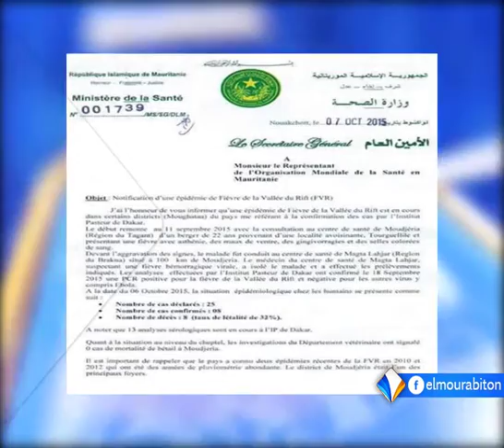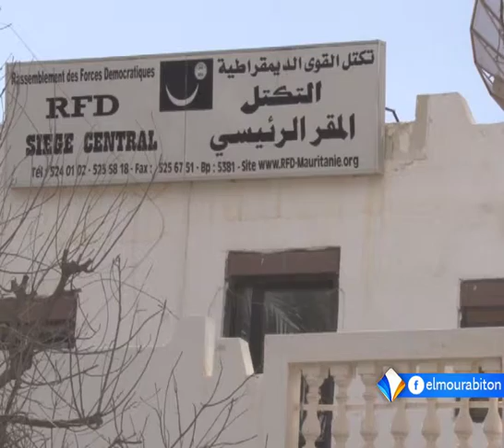استمرار اعتقال خمسة شباب موريتانيين بالسجن المدني في نواكشوط تقرير محفوظ ولد السالك.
يستمر بالعاصمة نواكشوط منذ أيام اعتقال خمسة شباب موريتانيين كانوا ضمن مجموعة شبابية احتجت أمام وزارة الصحة بنواكشوط تنديدا بتعاطيها مع حمى الوادي المتصدع.
وقد نددت أحزاب سياسية معارضة باستمرار اعتقال الشباب، معتبرة ذلك خطوة باتجاه ما سمته خنق الحريات العامة.